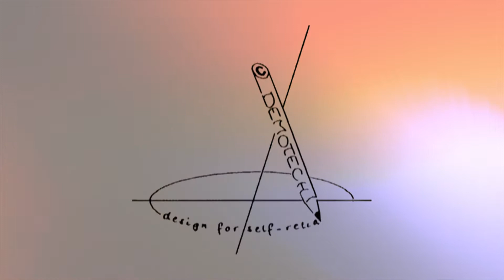How to build a cheap hygienic hospital bed using only wood, string and cement!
Demotech designed this bed at the time of the Ebola crisis in and around Sierra Leone, although it is as relevant today. Locally made, that cheap, that burning it after a patient recovers or dies is a realistic option. Making this hospital bad from scratch is very well doable and to organise.

Filmed by Olly Burton